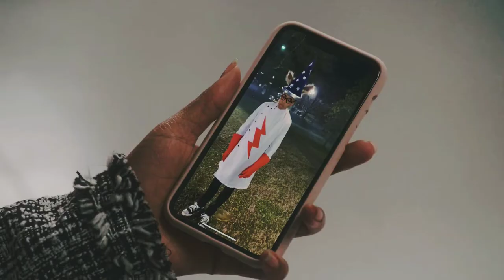Kenny Payne tribute || (Something in the way) [Cobra Kai]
Song ~ Something in the way
Fandom ~ Cobra Kai
Character ~ Kenny Payne